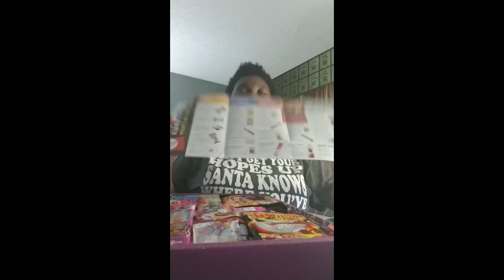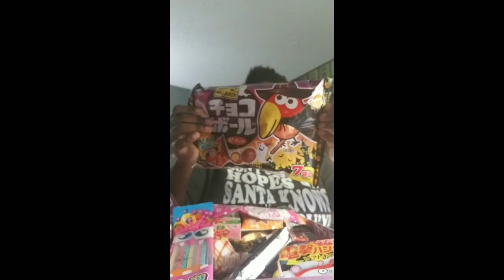Hello Peeps, Back at it again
I'm on a small vacation but I wanted to include you guys and give you an update